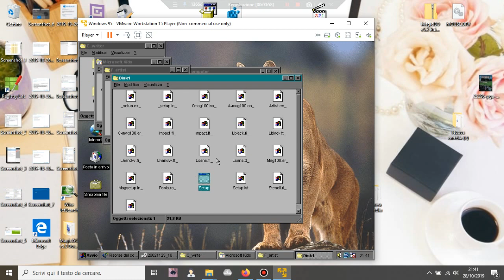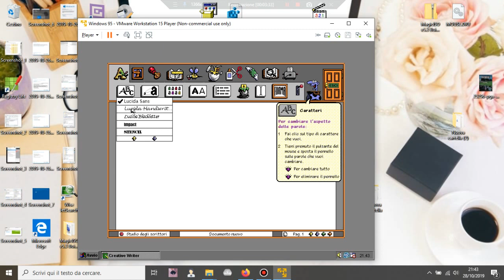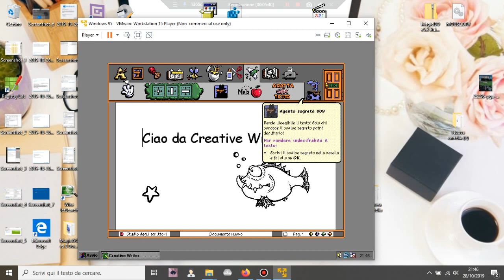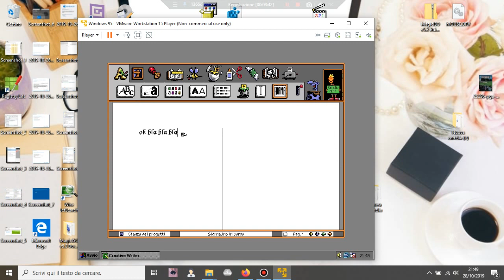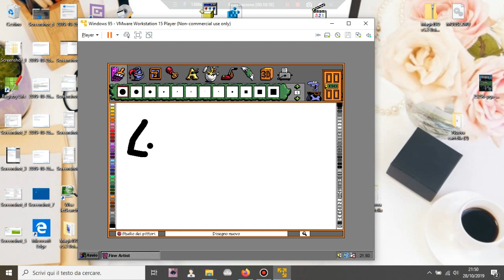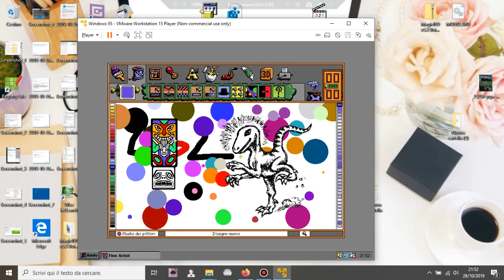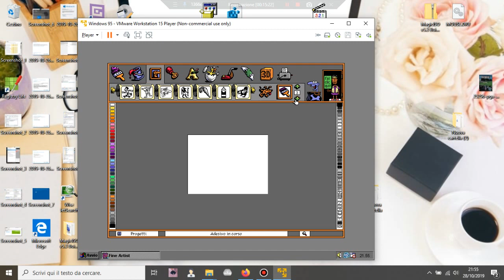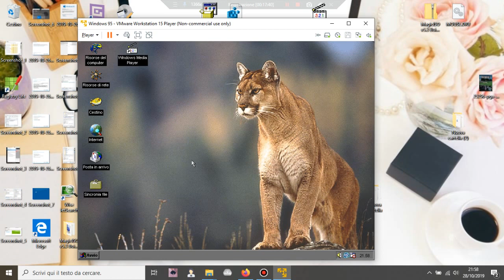CREATIVE WRITER FINE ARTIST W95 VMWARE PLAYER